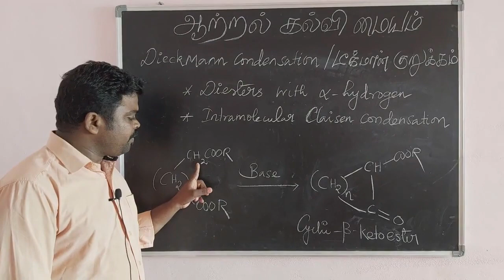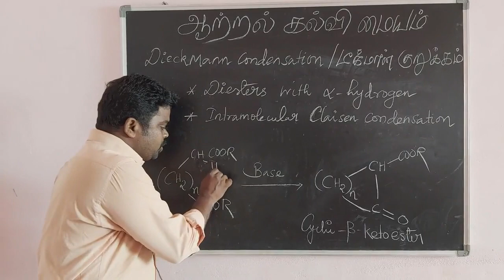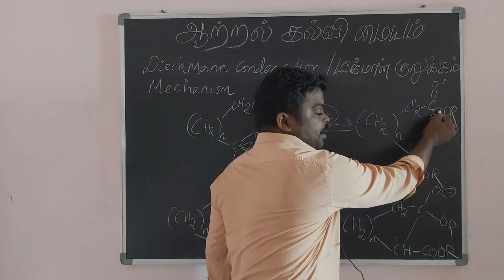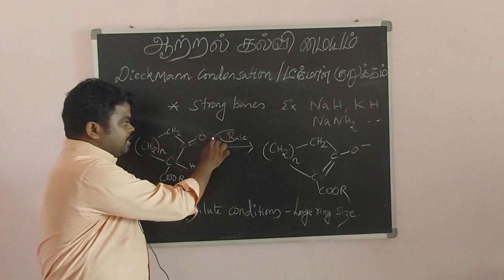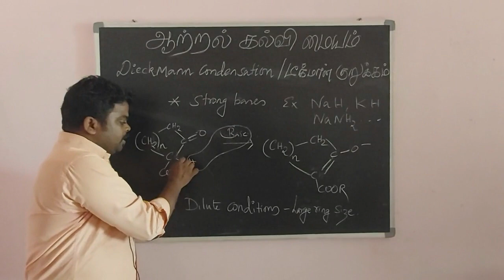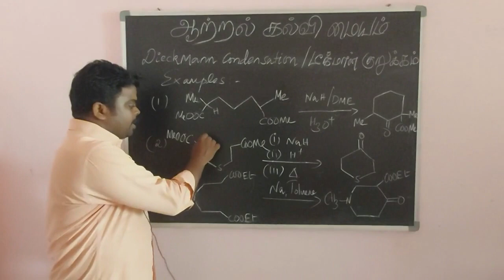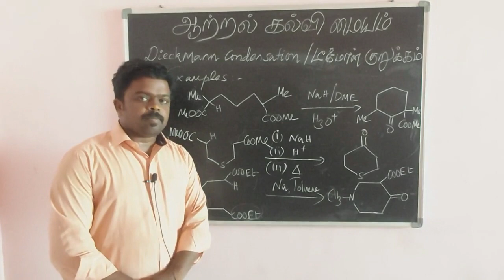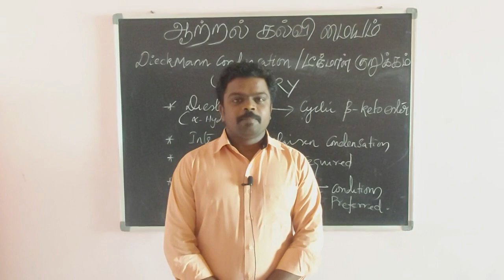Dieckmann Condensation | Name reactions | Organic Chemistry | PG TRB Chemistry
Tamilarasan explains the important points of Dieckmann condensation
PG TRB Dieckman condensation
Deickman condensation
diekman condensation

ஆற்றல் கல்வி மையம்
Cognitive Edupoint
Dharmapuri